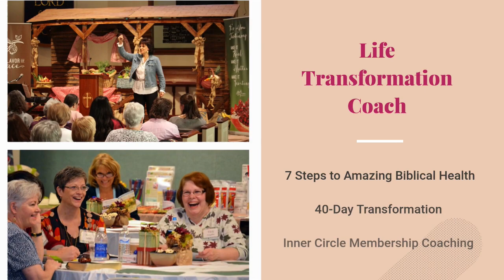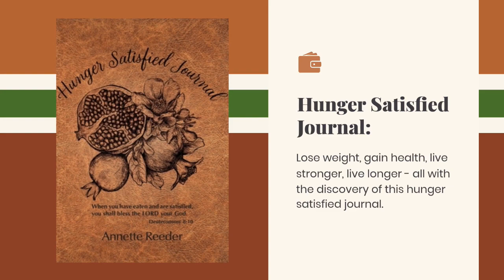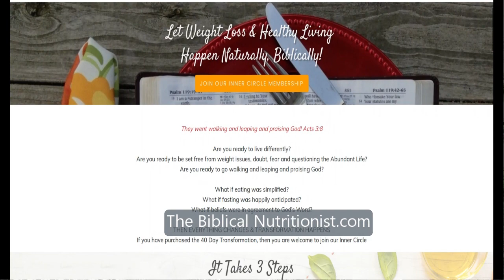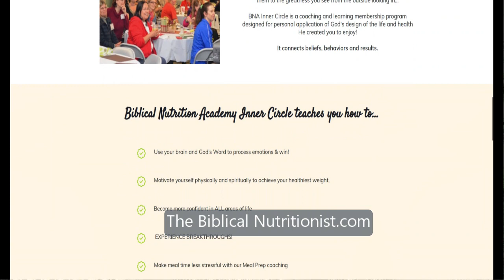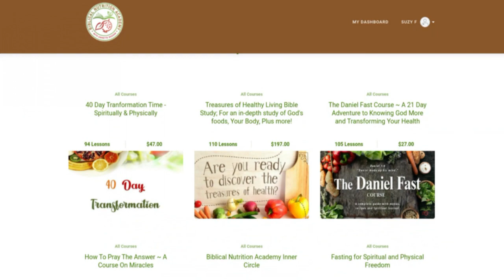4 Questions About The Bible Diet... Answered! | Q&A 43: Bible Diet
Do you want to start the Bible diet?
Here are questions about the Bible diet and why you need to consider the Biblical diet today!

This Daniel Fast Book Can Help You Get Started the Right Way

Be your best self yet! Take the 40-Day Transformation Course (physically and spiritually)!

Today, I'm going to answer your questions all about reasons to start the Bible diet. I love how you're really thinking about these questions. And you really want to get to the root of what is causing your eating issues or your health issues. And that's what it's all about coming together to the table discovering for each of us God's recipe for excellent health.

1. I've been trying to lose weight and have been having difficulty for years. I know many of us can relate. Is there a particular part of the biblical diet that can help me?

Yes. And it's all parts. There's no one part that is a complete mindset inventory. So we have to really look at what is going on in our mindset, we have to do an emotional check, a physical reset and a spiritual overhaul. Using the hunger satisfied journal is going to help you see God at work and help you lose weight. Every part of the hunger satisfied journal is designed to help you succeed.

2. Do you offer a support group for those who need it?

I wrote the seven steps to amazing biblical health to give everyone a starting point. Now then, if you're like me, and you're like, No, I want I want more I want the meat of it. Well then the next step with more training and just really practical application, I wrote the 40 day transformation Now, these two courses are going to give you the foundational tools to achieve the health that you were created to have.

Every successful person has their own private inner circle . This group of people inspires, coach, motivate, encourage and propel you to your greatness so that what you see from the outside looking in is amazing.

3. What is the best cure for sugar addiction

The short answer is too fast from sugar and all foods that create a sugary sensation in your mouth. Make that choice quickly Deidre and then never turn back again. Your body will never be the same again, you will be, you'll be stronger, you'll be lighter, you're more focused, you'll be happier, more agile, more toned, plus more than I can list here.

4. What's the natural way to recover from Adrenal Fatigue Syndrome?

Number one, start with the stress. Now I have several videos about ashwagandha. This herb is perfect for adrenal fatigue, it helps focus and reduce stress. So that way, you can just concentrate on what is keeping you, you know what's keeping you and your life and what needs to be removed.

Now after addressing stress, then you need to address the diet. It must be real foods, no stimulants, no GMO, no fake foods, high fiber, good quality protein at every meal. Now then, when it talks about protein, I want you to just focus on between four and six ounces of protein is a good serving, and weigh it until you really understand what it looks like.

I also use specific supplements from Amare that have very specific pre and probiotics, digestive enzymes, a good multivitamin and herbs such as ashwagandha. They have a mental biotics powder that you can put in anything and it helps to rebuild that
microbiome quicker.